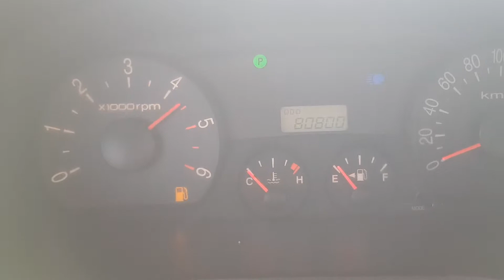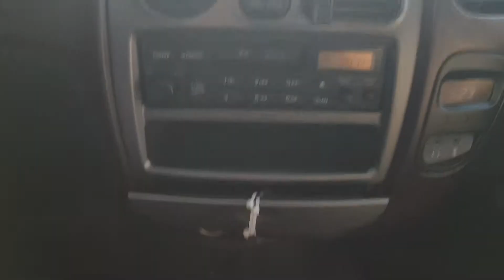2005 Hyundai New Starex GRX CRDI 12SEATS A/T/664475